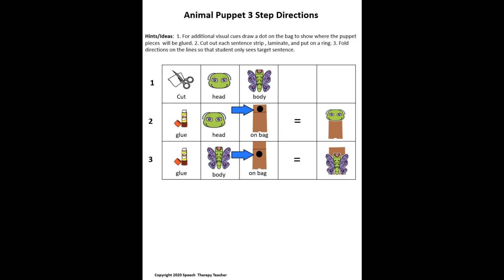Butterfly Animal Puppet Craft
Animal Puppet Craft
Designed for a wide range of student communication needs:
   ● Non-verbal